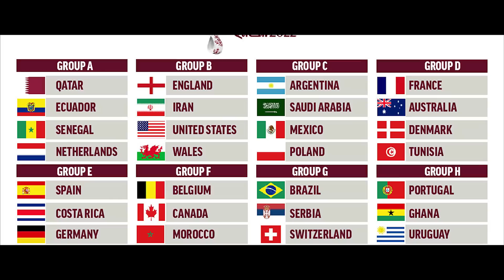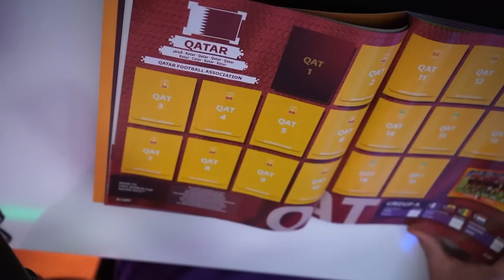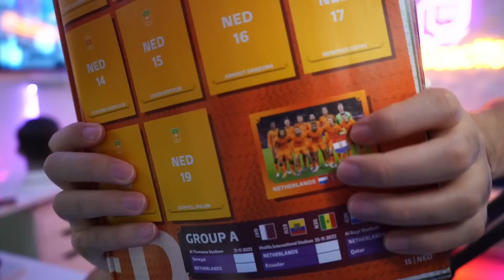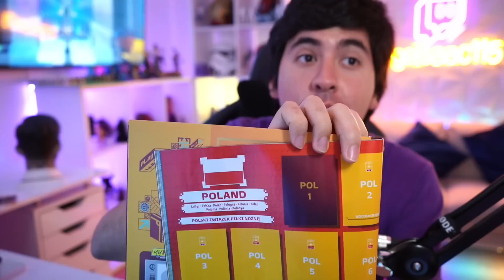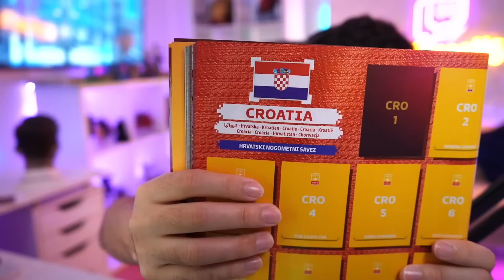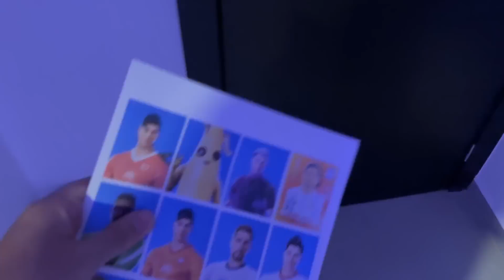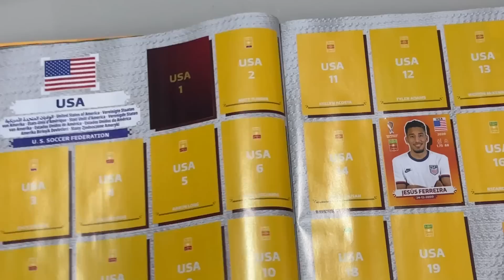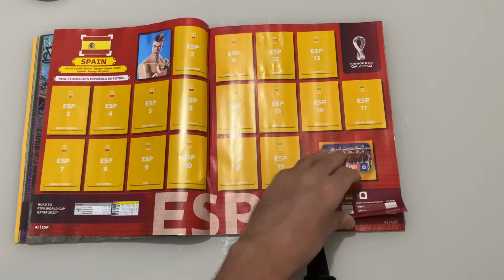Completé el Álbum del Mundial de FORTNITE en 24 HORAS!